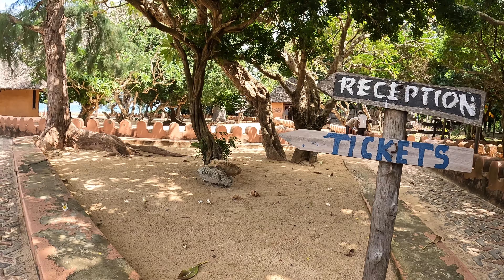Prison Island | Stone Town | Spice Farm | Zanzibar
We booked a private tour through our resort, which took us to a Spice Farm, Prison Island aka Changu Island and Stone Town.

It was a full day tour and included everything, except for our meals. You can see what the tour was about and what these different places have to offer. It was a fun-filled action packed day.

There are various tour companies which offer this tour or variations of it to suit your needs. If you need more information about the tour company, drop me an e-mail and I will be happy to pass their details to you.

For more detailed information you can check out the blog, I created a Things to do in Zanzibar post with twelve must-do activities on the island